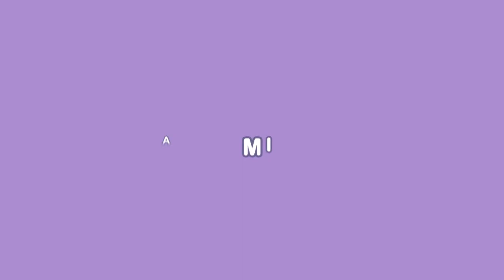Sketch: El MUNDO es un pañuelo, AMIGOS SON LOS AMIGOS!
SEMINARIO INNEESARIO

Sketch: El MUNDO es un pañuelo, AMIGOS SON LOS AMIGOS! Patán no se cansa de laburar que preparó una segunda sorpresa que dará que hablar... pobre Fer Beruti! Y AHORA???